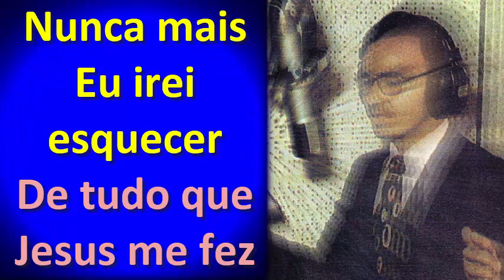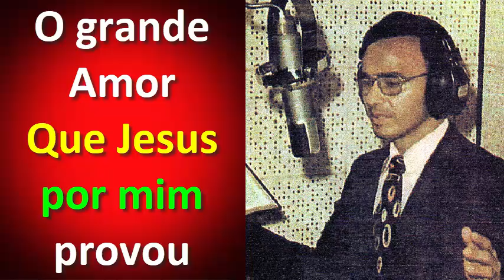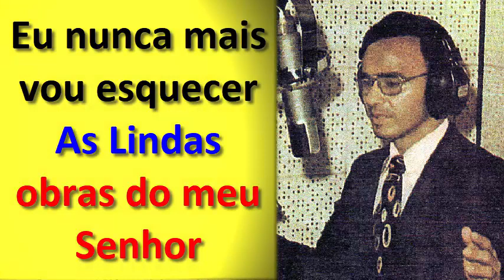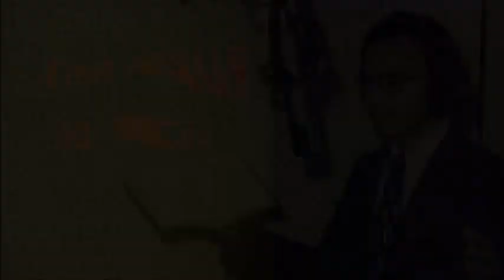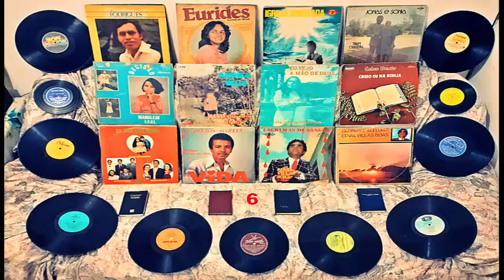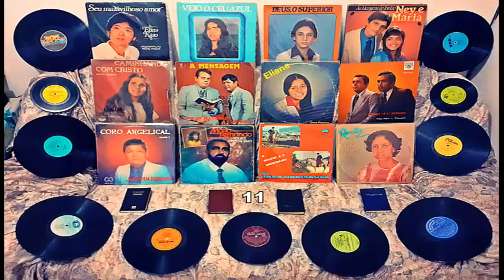COMO QUE ERA A MÚSICA EVANGÉLICA DOBSON FRANCA - VOU MORAR NO CÉU ANOS 1970 ISTO QUE É LOUVOR ANTIGO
Neste video você vai ouvir 4 Hinos, que é Cantado pelo Cantor Evangélico Dobson Franca nos Anos 1970/80. E os 4 Hinos se Chama:
1º 00:00 Eu nunca mais Esquecerei
2º 02:45 Vou Morar no Céu
3º 04:17 Deus está Presente
4º 06:11 Glórias a Jesus
DENTRE ESTES 4 HINOS APENAS OS DOIS PRIMEIRO FARA PARTE DA CONTINUAÇÃO DOS HINOS DO HINÁRIO DOS CÂNTICOS ESPIRITUAIS QUE SERÃO CANTADOS NA FUTURA IGREJA DE MADEIRA DESTE CANAL, E ESTES HINOS É OS DE NÚMEROS 410 E 411. ESTÁ NÃO SERÁ A ORDEM CORRETA DOS HINOS, POIS SERÁ SELECIONADOS CERCA DE 1.200 LOUVORES DENTRE OS MAIS VIRTUOSOS GRAVADOS EM VINIL DAS DÉCADAS DE 1950 HÁ 1990 OS QUAIS FOI ESQUECIDOS PELAS IGREJAS EVANGÉLICAS.

E QUANDO IRMOS CONFECCIONAR O 1º HINÁRIO, IREMOS FAZER UMA NOVA ORDEM NUMÉRICA PARA SEPARAR E DEIXAR CADA HINO INDÊNTICO UM PERTO DO OUTRO PARA QUE SEJA FACIL ACHAR OS HINOS A JESUS PARA O EVANGELISMO DE RUA, E CULTO FÚNEBRE E PRISÕES E HOSPITAIS, E HINOS PARA CULTO NO LAR, E CULTO DE SANTA CEIA, E MISSÕES, E CULTO PÚBLICO, E CULTO DE DOUTRINA, E CULTO ESCATOLÓGICO.

POR MIM QUAL QUER UM PODE REPOSTAR ESTE VIDEO, DAÍ DE GRAÇA O QUE RECEBESTE DE GRAÇA. EVANGELIZE A VONTADE, E SE ENCHA DO ESPIRITO SANTO COM ESSES CÂNTICOS ESPIRITUAIS, EFÉSIOS 5:18-19.
COLECIONADORES SE LEMBRE VOCÊ NÃO É DONO DAS MÚSICAS.
E OS CANTORES QUE NÃO QUISEREM QUE POSTEMOS AQUI SEUS DISCOS É SÓ AVISAR QUE TE FAREMOS O FAVOR DE EXCLUIR SUAS MÚSICAS. E AOS CANTORES E FAMILIARES QUE CONSENTIREM COM A POSTAGEM DE SEUS DISCOS AQUI, A FIM DAS FUTURAS GERAÇÕES CONHECEREM O QUE É MÚSICA SACRA, SÓ TENHO A DIZER: QUE JESUS VOS ABENÇOE.

NESTA FUTURA IGREJA DE MADEIRA COLOCAREMOS UMA VITROLA NO ALTAR, PARA QUE NOS CULTOS SEJA TOCADO ESTES HINOS, POIS AINDA QUE MUITOS DESSES CANTORES JÁ PARTIRAM, MAS SUAS OBRAS POR MEIO DOS DISCOS AINDA FALA.

1º Sonho da Minha Espoza, viu uma luz do céu descer na Construção da igreja de Madeira

2º Sonho do irmão Jonathas, Tambêm viu a luz e Jesus habitando na Igreja de Madeira, e viu o telhado vermelho e 2 meses depois ganhei os telhados vermelho.

3º Sonho da irmã Edna, viu a igreja sem Placa de Denominação

4º Em um Arrebatamento em Espirito Um irmão viu DEUS escolhendo o Terreno para que a igreja seja construida em uma areá Rural, Veja o video com ele testemunhando clicando aqui no minuto 37:18 até 39:21 deste

5º Sonho do irmão Ernandes, viu a igreja em construção

6º Sonho da espoza do Ernandes, viu a Reinauguração da igreja em SP.

7º Sonho do irmão Paulinho, viu Minha Espoza testemunhando a construção da Igreja

8º Sonho do irmão Luigi, viu a igreja pequena se expandindo

9º Sonho da irmã Paloma, Viu o batismo com Espirito Santo dentro da igreja.

10º Sonho do irmão Jeferson, viu nós pregando dentro da igreja de madeira a seguinte mensagem: Cuidado para não se Contaminar.

11º Outro Sonho de minha Espoza, que viu nós se mudando e levando Malas de Madeiras para uma area rural de uma cidade de São Paulo chamada Cordeirópolis, tudo indicando que é lá que Deus está nos orientando a procurar o terreno para construir a igreja de Madeira.

Ouça este outro video a partir do minuto 18:18 onde explicamos que Deus não habita em Templos, mais habita na igreja de Jesus, e mostraremos as madeiras e telhas que Deus já nos preparou.